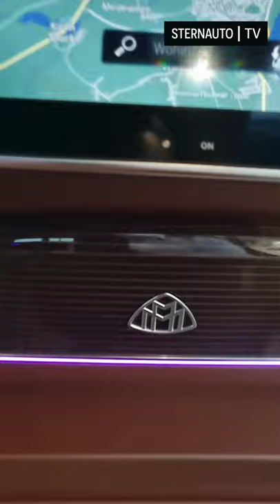Impressionen zum Mercedes GLS600 Maybach